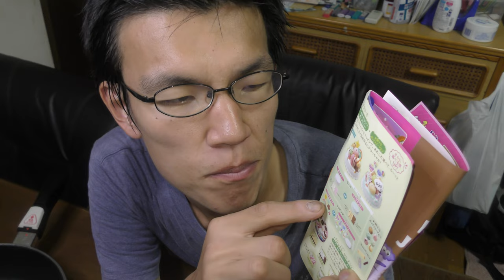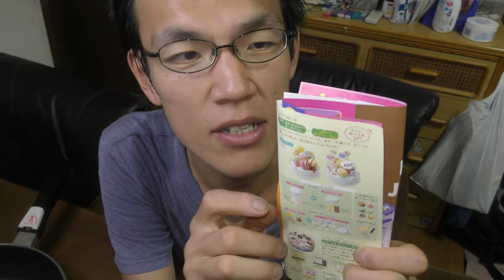【大食い？】サーティーワンとスプラ3のイカしたコラボアイス、あなたは食べたいですか？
「イカしたコラボのアイスケーキ、あなたは食べたいですか？」
もし気になっているなら、日常演舞が、
あなたに代わって食べてレビューします！！

今まで食べたサーティーワンアイスの動画は